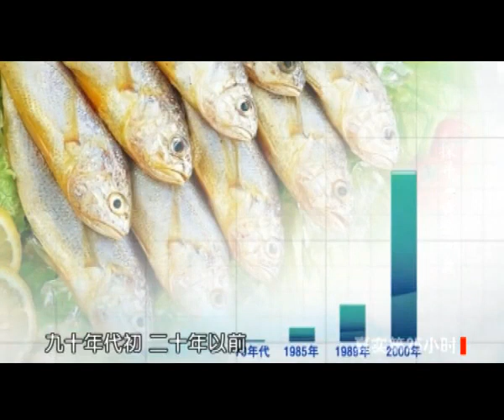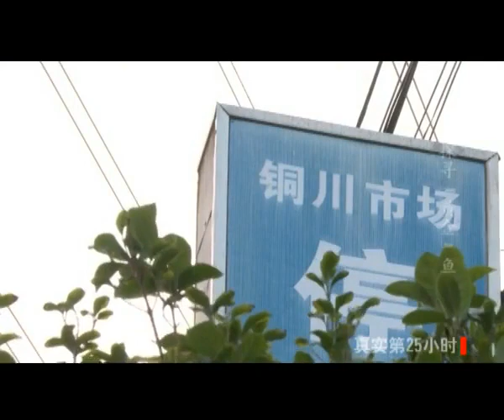Yellow Croaker on the Brink of Extinction Multiple Times 大黄鱼几度濒临灭绝《 探寻“黄金”鱼》【DocuLife】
This is a brilliantly colored "golden" fish, but it's also a fish with a price tag as valuable as gold. Due to ecological changes and overfishing, it once faced extinction. What changes has the Yellow Croaker species undergone over the decades? Faced with the gifts of nature, how should we treat them with kindness?